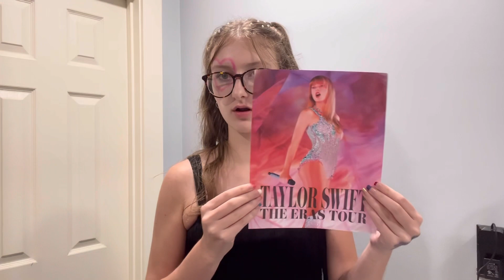T SWIZZLE TIMEEE🫶🏻🪩✨💜| GRWM| Day in the life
Just me going to the eras tour movie and documenting it( she was definitely there guys)